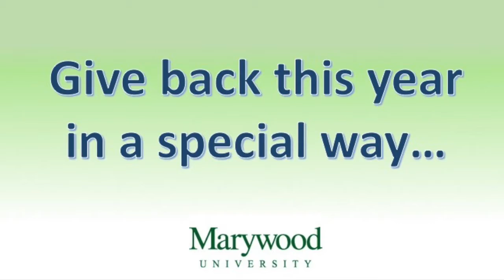Marywood's GivingTuesday Message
This GivingTuesday, consider making a gift to Marywood's President's Innovation Fund. If 1,500 people make a donation by December 31, 2016, Lisa Lori '93, chair of Marywood's board of trustees, will donate $15,000 to the fund.